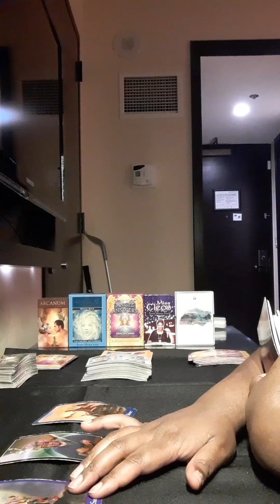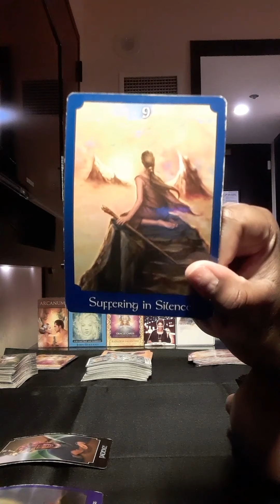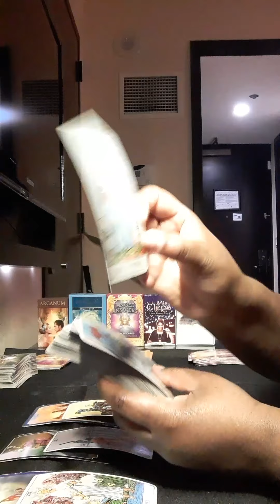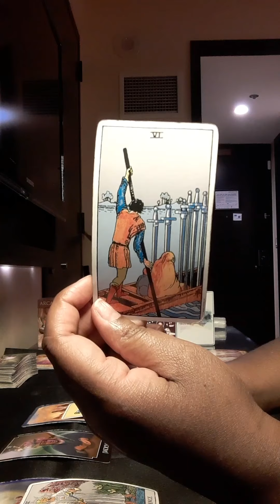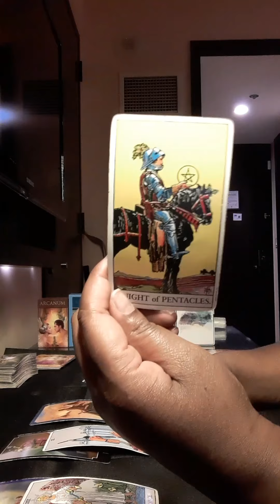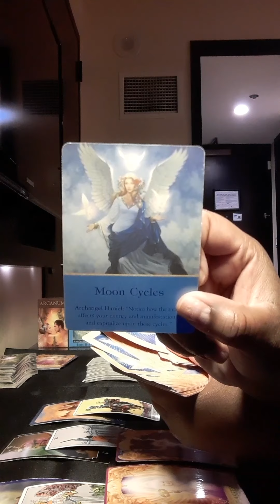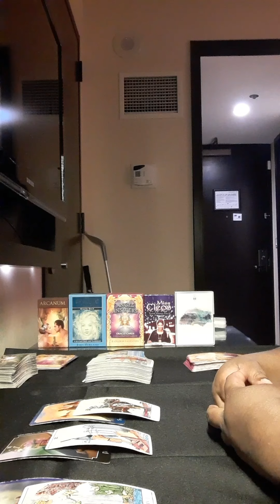Pisces Weekly Jan6-13: Taking Forever! 😒